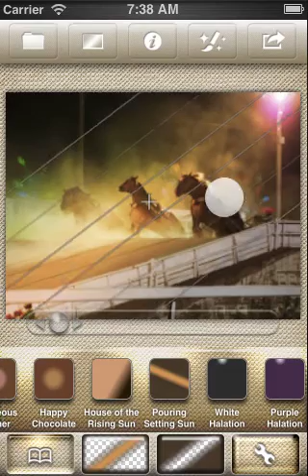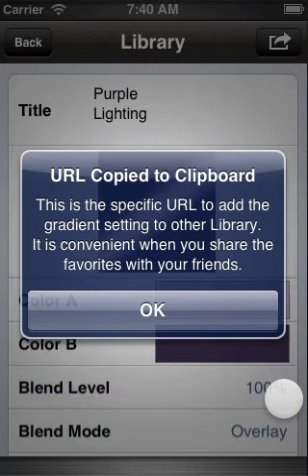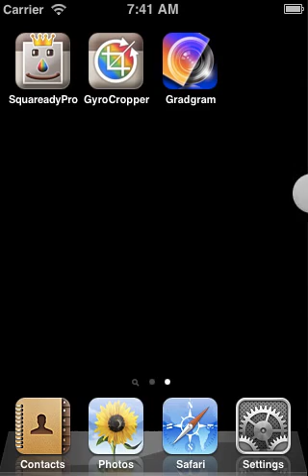Gradgram Tutorial vol.5 - How to share the library [1/2]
This is a tutorial movie for iOS app "Gradgram".
Gradgram allows you to make photos more beautiful by applying the smoothest gradient pattern.

The professional photographers Filter-work can be realized by this app. But the operation is extremely simple.

By applying with this app, the beautiful "Memory Colors" you saw will revive vigorously in too plain photos.

"The sky will be more blue"
"The flowers will be more beautiful"
"And your memories will be more hearty"

Gradgram will bring out the creative possibilities hidden in you.